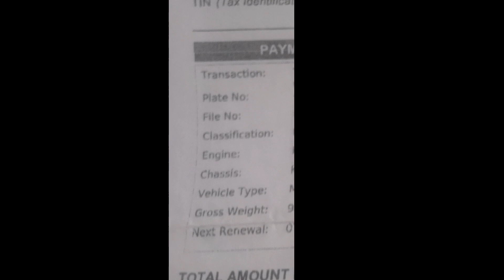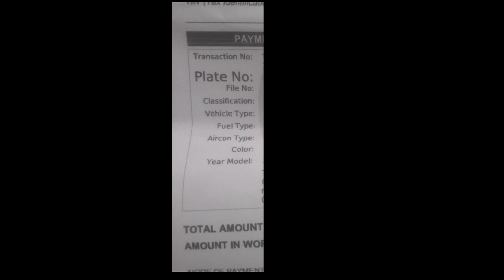LTO Renewal ng MV Registration 2023 Dapat Dala nyo LUMANG OR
Requirements sa pagrerenew ng motor
Registration LTO 2023
Land transportation Office 2023
Mga kailangan sa pagrerehistro ng sasakyan